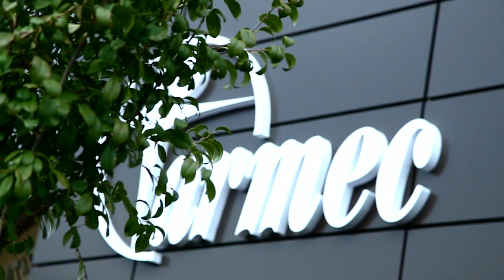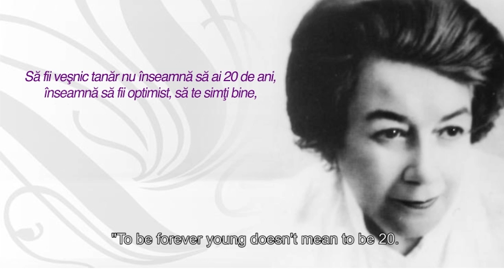Farmec's Story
When I created Charm products , we have not thought of rules on how to have fuller lips , dark skin and perfect symmetry , we thought about you and your natural beauty . I chose to show you that you are beautiful and worth to put those little features that make you different from all other women. Therefore , you'll find ingredients in our products that will reveal personality , which adds light , color and contrast your natural beauty . I expect our universe magic !